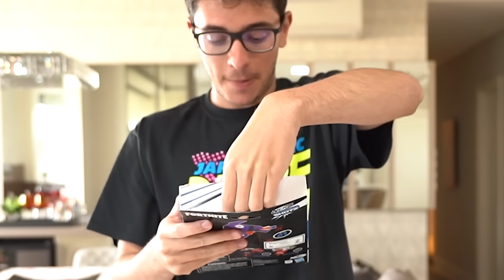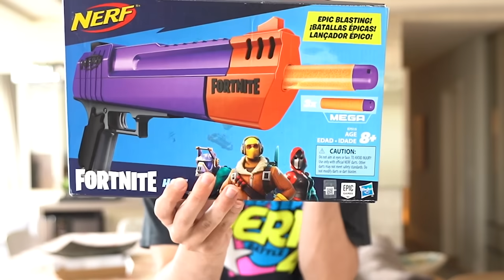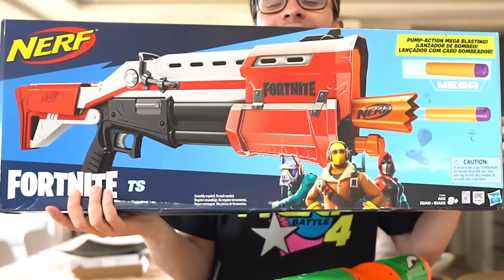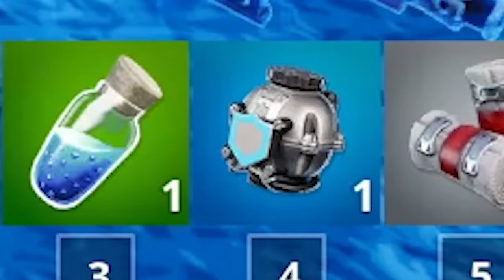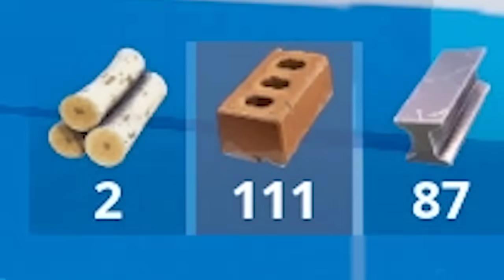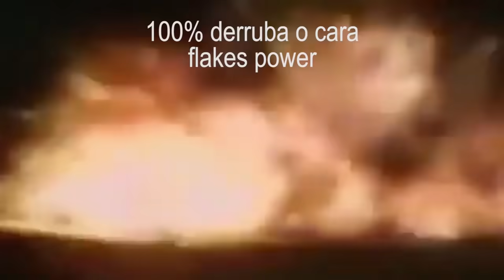GANHEI TODAS AS NERFS DO FORTNITE DE PRESENTE!!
Use o código FLAKES na loja do FORTNITE!